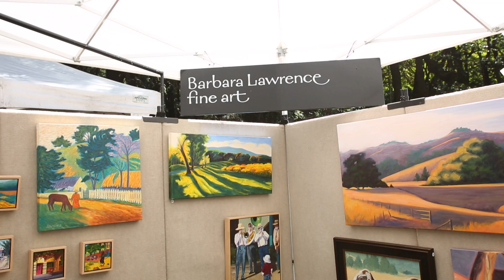Barbara Lawrence MVFAF 2016 by Will Hoppin